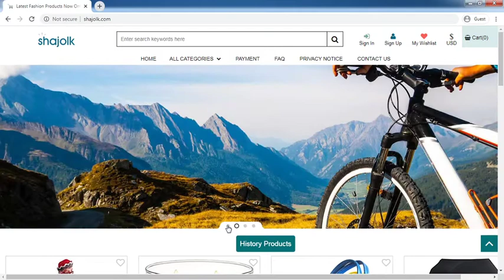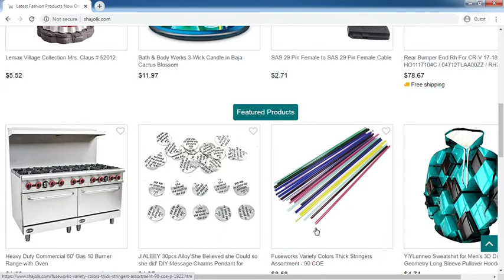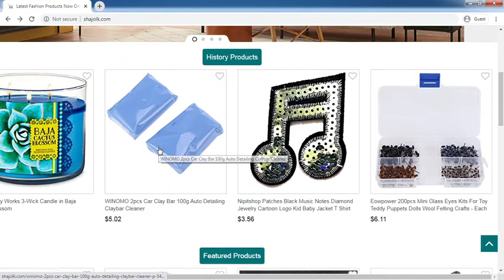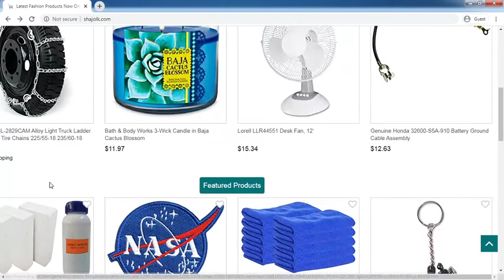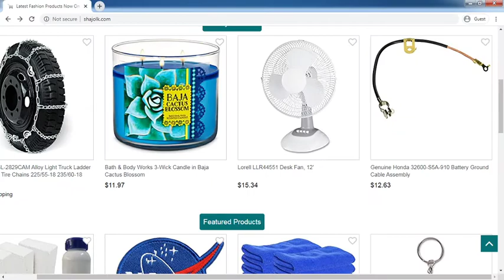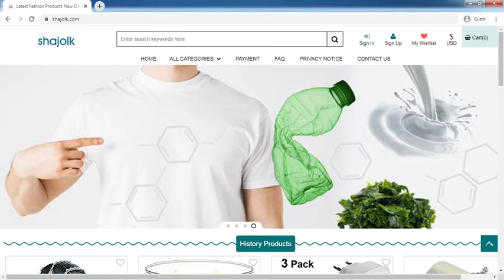Shajolk.com Review: Shajolk.com Website Tour Video - [ReviewsOffers.com]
Shajolk.com Review: Shajolk.com Website Tour Video. Write your reivew on comment box or visit below website [ReviewsOffers.com] for add your reviews.